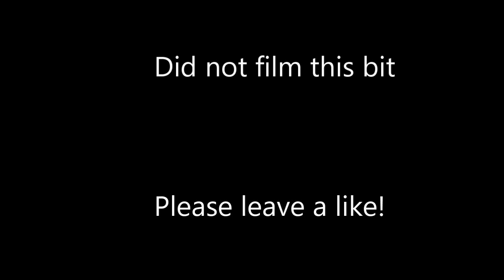Snow Go - Metal Cover Remix - Crash Bandicoot 2 Remastered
I think this one turned out alright. A few cool riffs here and there let me know.
The video quality and the editing is poor in this lol.  I had no proper lighting + bad focus so everything is a bit blury :s I really need to buy a real camera
Original by Josh Mancell
Yes  I put remastered in the title for views £